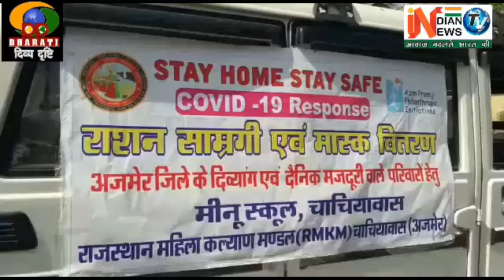COVID -19 RMKM Relief Work News Coverage 14 May 2020